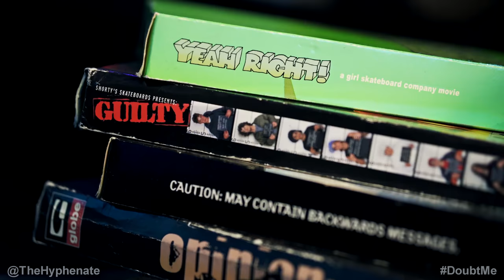I Love Skateboarding [ official music video ] The Hyphenate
The Hyphenate's official music video for "I Love Skateboarding" which is his love letter to skateboarding. It tells how he got started skateboarding and the dedication to have it as a big part of his life to this day.

Beat produced by The Hyphenate and Judo Keys.

Music video starring Logan Luke, Joseph Shenefield, and Anais Santillan.

Cinematography by The Hyphenate and Amauri Segoviano.
Directed & edited by The Hyphenate

Thank you to Legends Boardshop in Downey for allowing us to film in their shop. Check them out at: